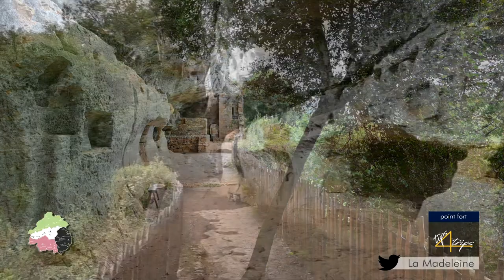Tips-4-Trips - Tuyau #63 -- La Madelaine, Tursac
La Madeleine est un lieu d'habitation utilisé pendant des milliers d'années jusqu'au début de l'époque moderne, situé dans l'actuelle Dordogne et aménagé dans une boucle étroite de la Vézère. Elle fait partie de la commune de Tursac, située dans la région Nouvelle-Aquitaine - plus précisément dans le département de la Dordogne, l'ancienne province du Périgord.